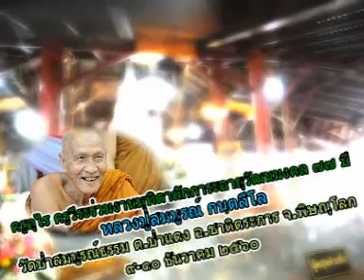ครูอุไร ครูวีระ ร่วมงานมุทิตาสักการะอายุวัฒนมงคล๗๗ปี หลวงปู่สมบูรณ์ กนฺตสีโล ปี๒๕๖๐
ครูอุไร ครูวีระ ร่วมงานมุทิตาสักการะอายุวัฒนมงคล ๗๗ ปี ฉลองศาลา
 เจดีย์บูรพาจารย์หลวงปู่ฝั้น อาจาโร หลวงปู่สมบูรณ์ กนฺตสีโล วัดป่าสมบูรณ์ธรรม ต.ป่าแดง อ.ชาติตระการ จ.พิษณุโลก  ปี๒๕๖๐ เทศนาเรื่องการหนีให้พ้นจากกองทุกข์ ผลิตเผยแพร่โดยครูอุไร น่าบัณฑิต ครูวีระ น่าบัณฑิต คุณภควัต น่าบัณฑิต